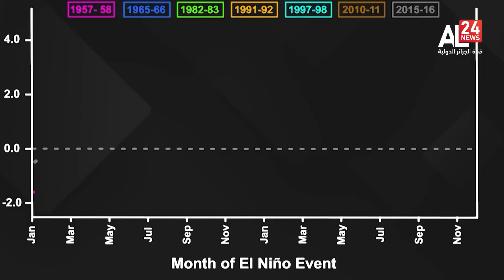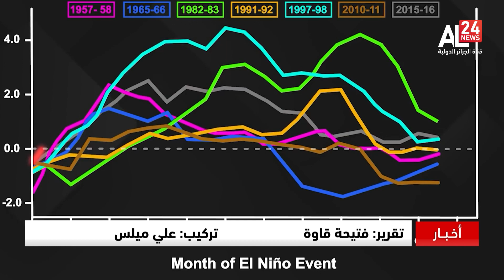النينيو.. ظاهرة يُحتمل أن تضرب العالم هذه السنة